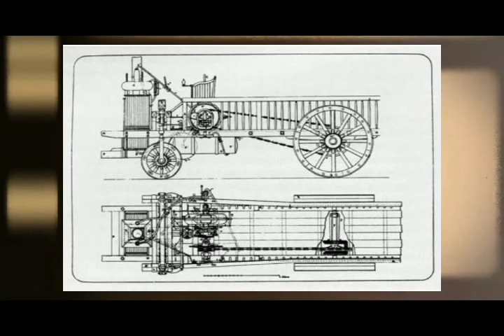Historia Breves datos históricos del motor